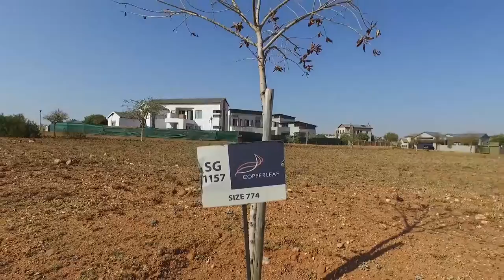774 m&#178; Land for sale in Gauteng | Centurion | Centurion West | Copperleaf | Stand | T5553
774 m² Land available in Copperleaf, stand 1157, Beautiful vacant stand with passed plans, in Copper Leaf Golf Estate.

Copperleaf Golf Estate, centr